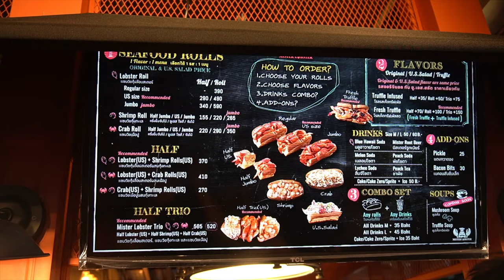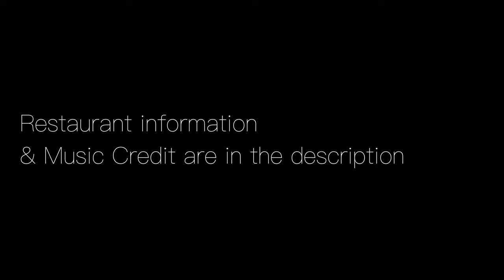[My F VLOG] Mister Lobster BKK (ซับไทย)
Location : Siam Square One

Thank you guys for checking this out !